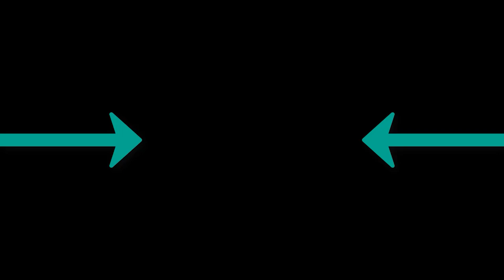Starix - Win Your Love